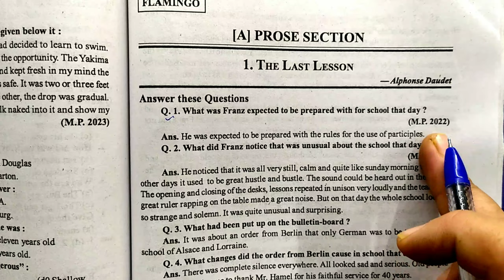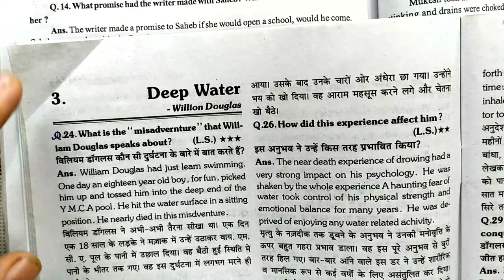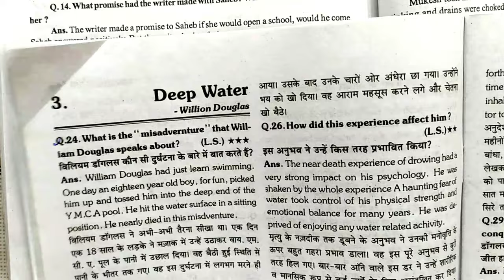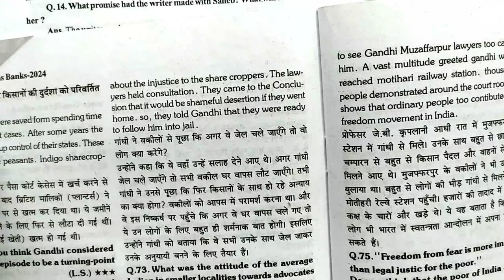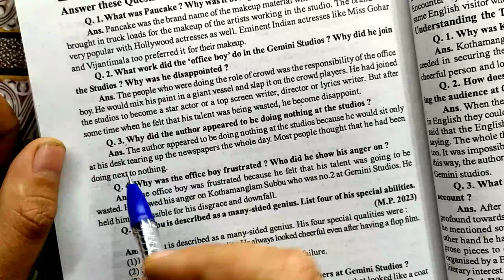12वीं अर्धवार्षिक अंग्रेजी पेपर | half yearly English paper 12th | सभी प्रश्नों को तैयार कर लो P-2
12वीं अर्धवार्षिक अंग्रेजी पेपर | half yearly English  paper 12th | सभी प्रश्नों को तैयार कर लो |
12th English paper
12th English real paper
Half yearly English paper
half yearly English real paper